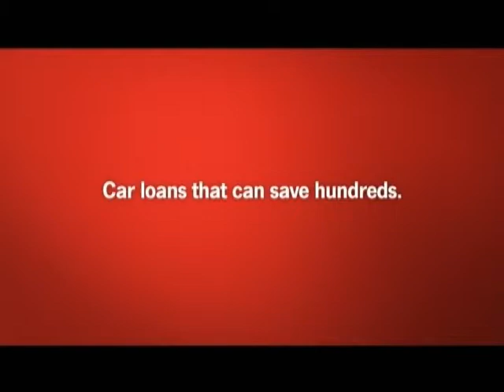DR Outfitters 2 Canadian White Tail 2 Bob 169+